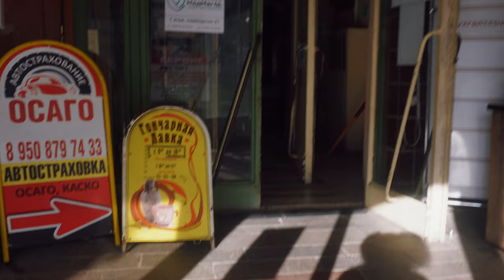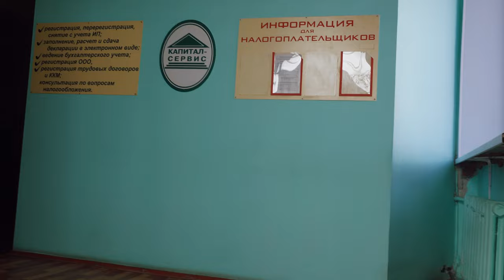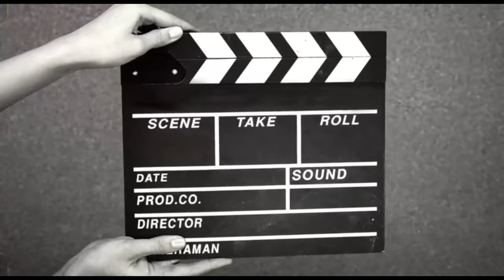Final Exam In Medical School | Interview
Nigerian living in russia, daily lifestyle vlog, Aesthetic vlog